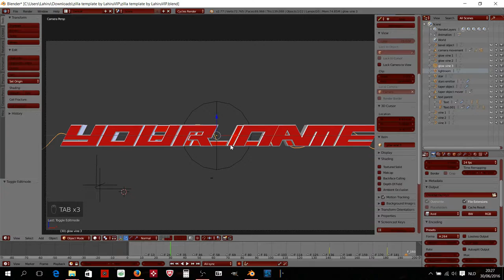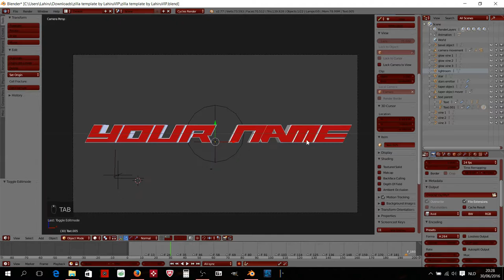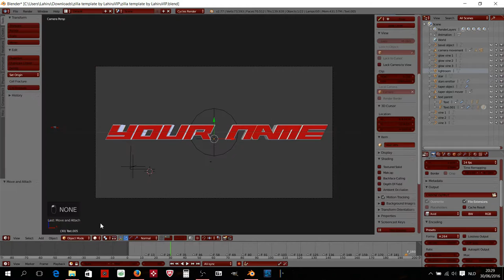intro template zilla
Gaoo~ a new intro template called zilla. This template is 24 FPS.

--open us--

-everything except some of the materials are made by me.

-supporting this template needs my permission.

-include my channel in one of your video description

-LahiruVIP